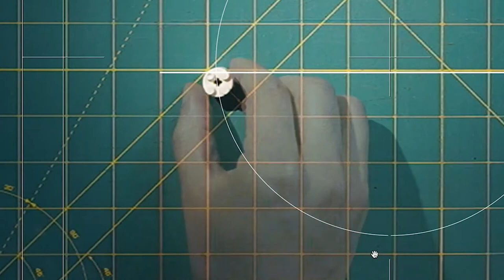INVERSE School Stop Motion Online Course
⁣⁣⁣دوره آنلاین
آموزش Stop Motion
مدرسه اینورس
- مدرس: عقیل حسینیان
این دوره به آموزه‌هایی از Stop Motion می‌پردازد که هنرجو: استاپ موشن را به خوبی بشناسد. بتواند روش‌ها و تکنیک‌های مختلف استاپ موشن را بیاموزد. کار متحرک‌سازی در استاپ موشن را با کیفیتی قابل قبول پیش ببرد.
🔗 برای آشنایی بیشتر با این دوره و ثبت‌نام آن به وبسایت مدرسه آنلاین اینورس مراجعه کنید.⁣⁣⁣